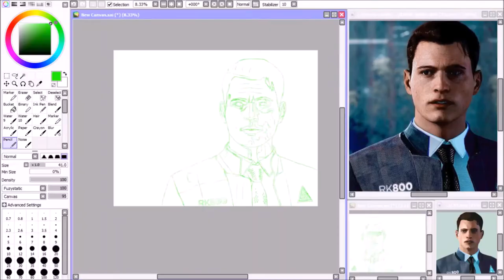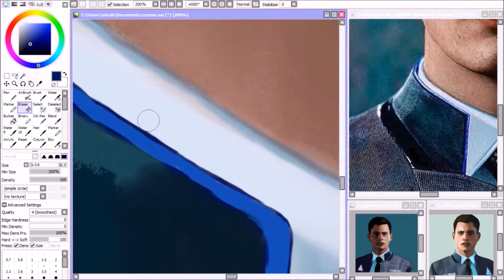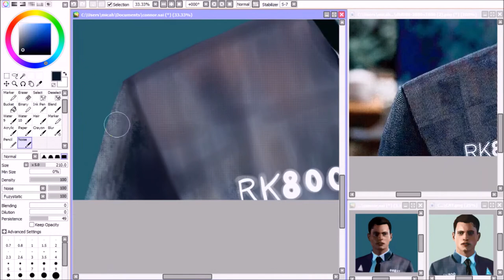Connor (Speedpaint)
In June 2018, I made fanart of Connor that was shown on Bryan Dechart's stream for Fanart Friday. I decided to redo the painting so that I could see how I've improved. It took me about ten hours, and I actually struggled with this painting a lot more than I did my previous ones.